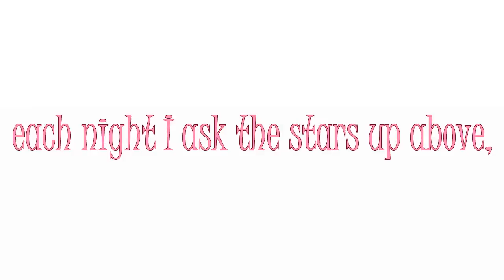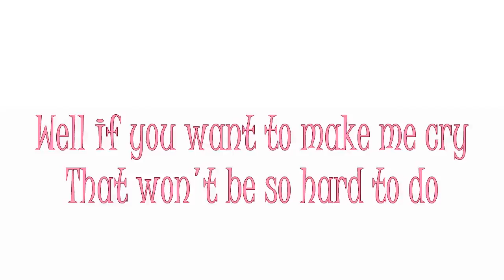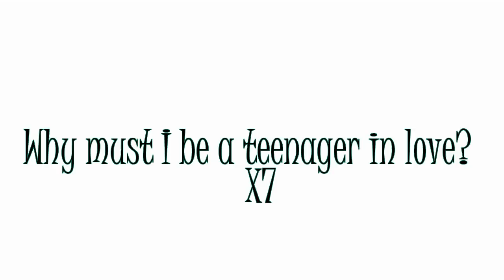Teenager in love - Red Hot Chili Peppers lyrics